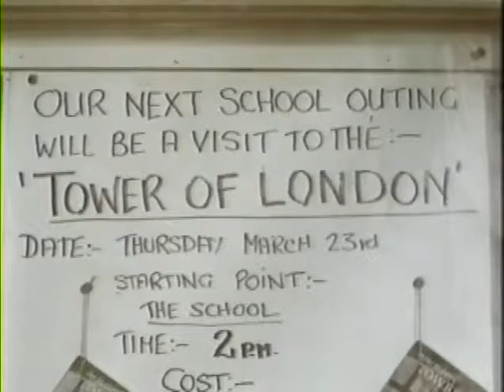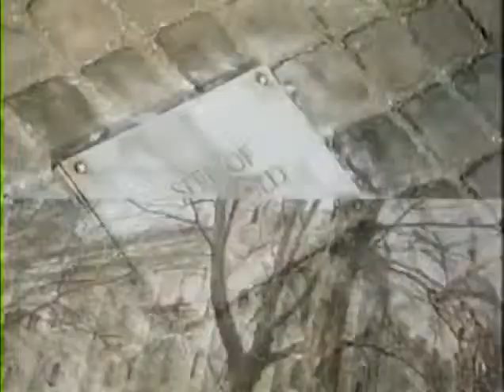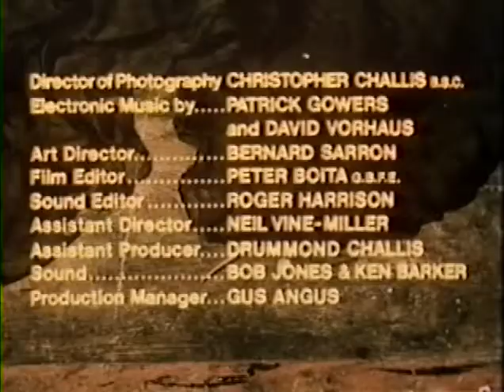THE BOY WHO TURNED YELLOW 1972 final film of Michael Powell children's film